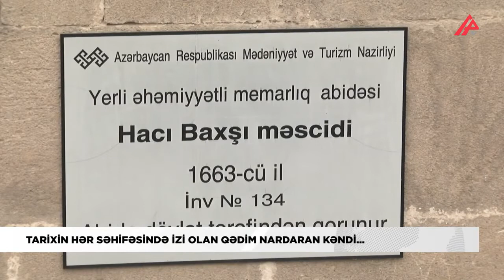Üstüaçıq məscid, Şirvanşahların yay iqamətgahı, qədim qala, tarixi hamamlar - NARDARANDAN REPORTAJ